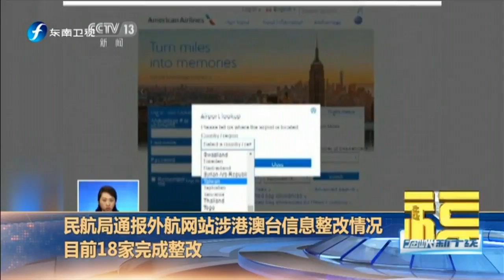《海峡新干线》 20180526 美国众议院通过国防授权法案 鼓励“美台军事往来”